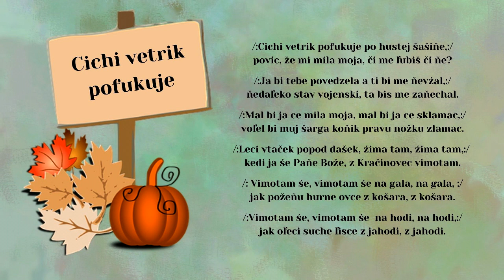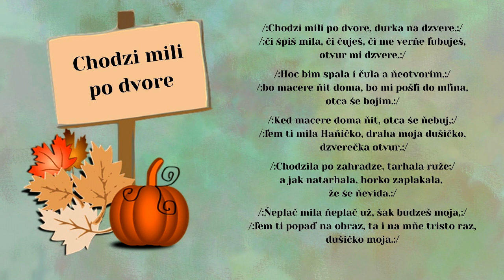Anna LECHMANOVÁ, Andrej MAJER, Cichi vetrik, Chodzi mili, ľudové, Videorohaľ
00:00 Cichi vetrik
02:29 Chodzi mili